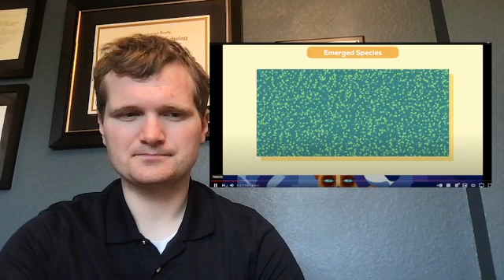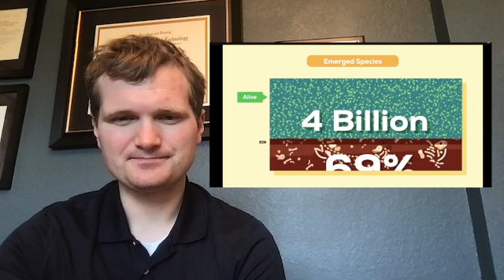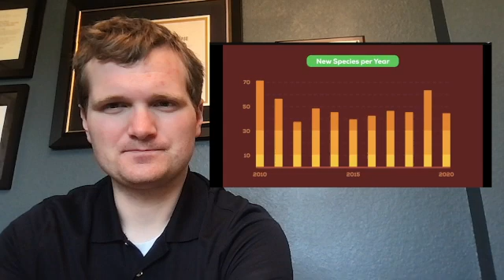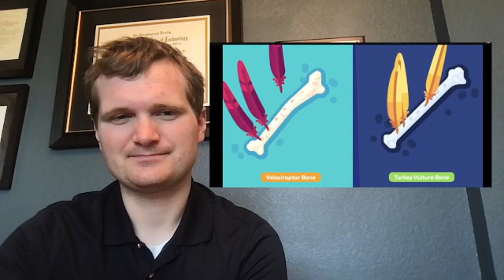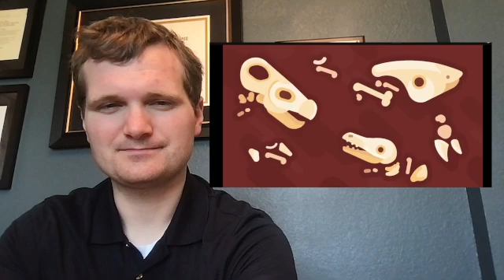Nuclear Engineer reacts to Kurzgesagt "What Dinosaurs ACTUALLY Looked Like"